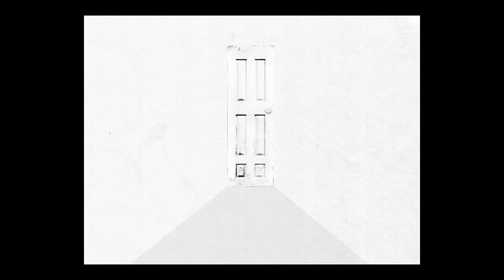OMORI #9 - Last Resort Underwater Casino?! (No Commentary)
Omori (and this video) Contains bright and flashing lights, disturbing themes and disturbing imagery! Please watch with caution :)

We return to white space, guided by Mari back to our friends who have been tricked into labor contracts...